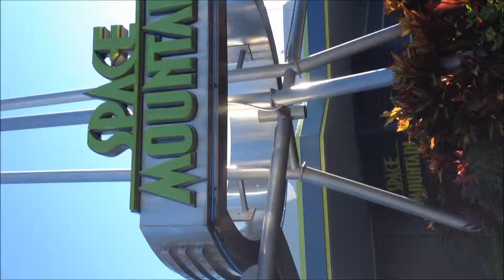Day 2 Montage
A montage of stuff I did today! What do you guys think? Anything you want to see? Let me know!